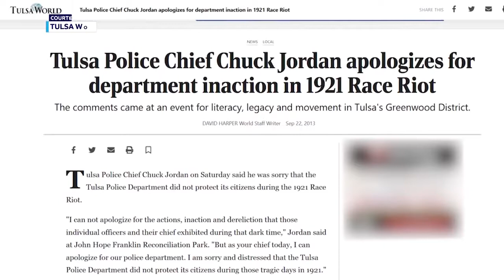Part One: Racism & Community Policing in Oklahoma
There is also work to be done in improving relationships between law enforcement and the people they are paid to protect and serve. Is community policing the answer? These programs have been in place in many Oklahoma communities for a few years and they appear to be effective, but can they be improved and expanded? That's the topic of a two-part InDepth conversation from @oklahomanewsreport with Susan Cadot and guests.